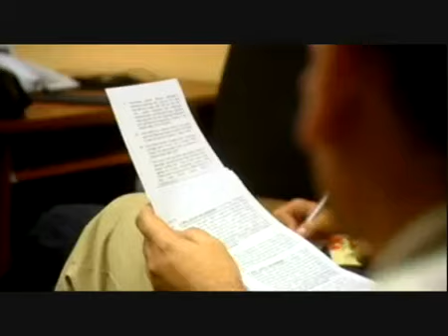Russian Godfathers 1 The Fugitive (Part 4-6)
A BBC documentary following businessman, mathematician, former Deputy Secretary of the Security Council, and former Executive Secretary of CIS,  Boris Berezovsky, in his struggle to reveal the truth about Vladimir Putin.